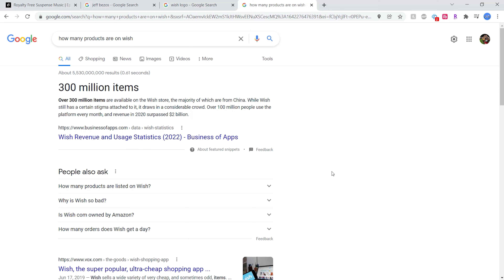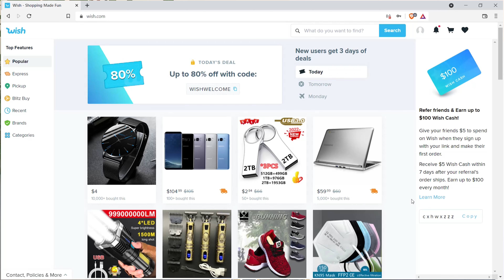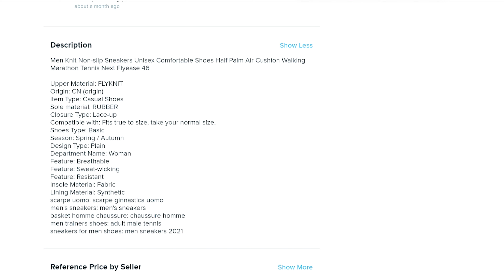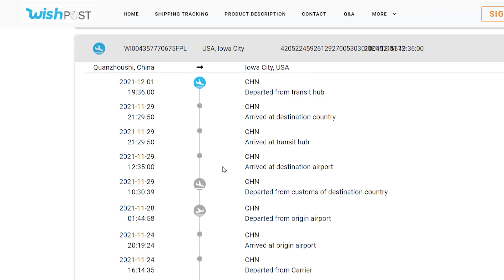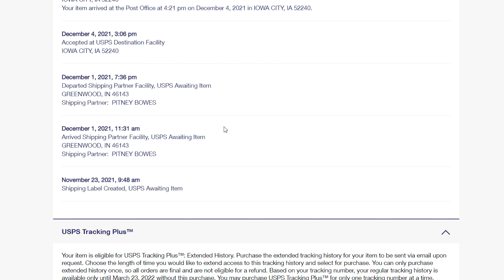I Bought Nike Alphaflys from Wish for $28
Wish.com is notorious for two things: Low prices and fake items. Today, I purchased a pair of Nike Alphafly shoes for $28 (plus shipping)... Then ran in them.

In case you are unfamiliar with the Nike Alphafly shoes, they are a road racing shoe with a carbon fiber plate (this helps provide energy return when running). It is also the shoe that Eliud Kipchoge wore to run a sub 2 hour marathon. They retail for around $279 USD and have encouraged fake knockoffs to enter the marketplace

Welcome to the Run to the Max Virtual Running Store!
Shoes:
Fuel Cell Rebel
V2 (Have not tried)
Reebok Floatride Run Fast

Retired shoes:
NB Fresh Foam Tempo
6/10
NB Fuelcell Rebel Blue 8/10
New Balance Beacon: New Balance Beacon
7.5/10

Shoes that I am intrigued by:
NB Fuelcell Rebel V2
Reebok Floatride Energy
Saucony Kinvara
Brooks Hyperion Tempo

Clothes:
My favorite running shorts
My favorite running shorts (for women)
BOA Running Shorts
New Balance Half Zip for cold weather
Thin gloves (Tesla ;) )

Misc.:
My GPS watch
Cheaper GPS watch
Very expensive GPS watch
Newer GoPro (Have not tried)
Shoe Dryer (necessity in midwestern winters and springs)
Protein bar (have not tried, but want to)
Best Tasting Protein Powder
Run Gum

Before you order, do your own research to make sure it is right for you. Lastly, you can click any link and any product you buy on Amazon within 24 hours will help me! Thank you!